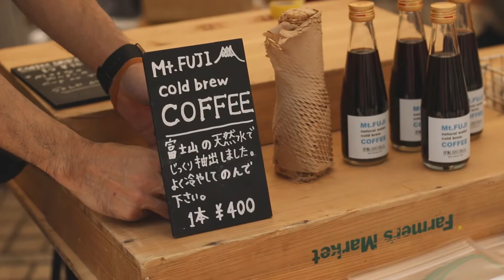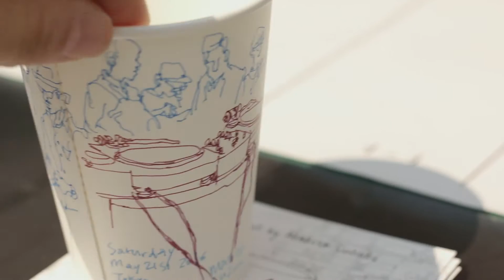Mariya Suzuki at Tokyo Coffee Festival 2016 Spring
Mariya Suzuki (Illustrator/Artist)

Next Event will be on Sept 24 and 25.

Video Production
Pineal Eye Records PR